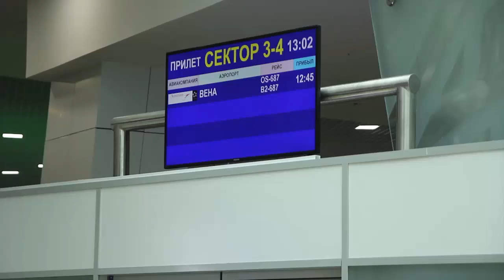Звезды чемпионата мира по хоккею прилетели сегодня в Минск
7 мая все главные звезды чемпионата мира по хоккею прилетели в Минск.

Поочередно в минский аэропорт прибывали сборные Дании, Словакии, Чехии, Швеции, Швейцарии, Канады, Казахстана, Германии, США, Норвегии, России и Финляндии.

Мы последили за прибытием фаворитов и взяли у некоторых хоккеистов короткие комментарии.